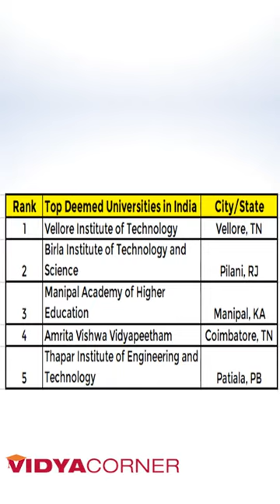What is Deemed University | Differences | Ranks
Amazon Great Republic Day Sale 2024 Huge Discounts on Mobiles, Laptops, Smart watches, Beauty and Makeup Products and more... Friends, this video will help you to understand What is the meaning of a Deemed University? Difference between Deemed-to-be, Private and Autonomous Universities?
difference between deemed university and university

Is Deemed University good?
Is Deemed University private or government?
Is the degree of Deemed University valid?
Top Deemed Universities in India with Ranking.